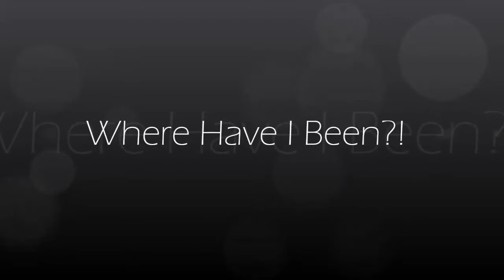WHERE HAVE I BEEN?!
Hey guy!
Sorry for not posting a whole lot lately!
Ill start making vids all the time again!